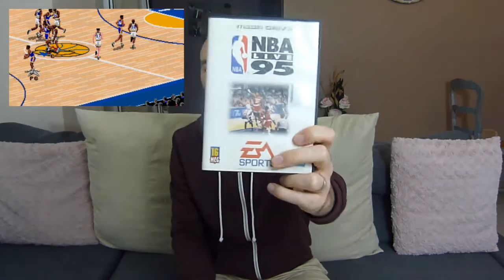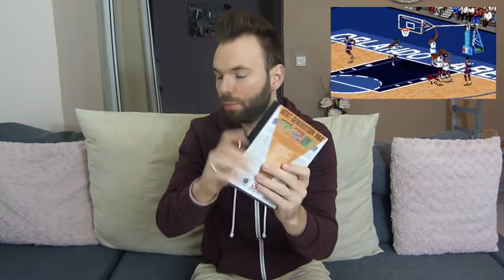Full set Mega drive #1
Salut les amis la première vidéo de mon full set Mega drive.
J'espère que cette vidéo va vous plaire les amis.

N'hésitez pas à liker et suivre ma chaine youtube.